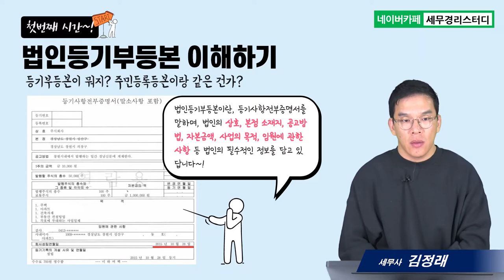#1 창업기업이 알아야 할 상법&세법의 모든 것, 법인등기부등본(등기사항전부증명서) 이해하기 - 김정래세무사의 5분특강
1,600개 세무실무영상 탑재 : 네이버카페[세무경리스터디]에 탑재되고 있습니다.

법인등기부등본(등기사항전부증명서) 이해하기
      1) 법인등기부등본(등기사항전부증명서) 읽기
      2) 법인등기부등본(등기사항전부증명서) 내용 이해하기
      3) 법인등기부등본(등기사항전부증명서) 변경하기